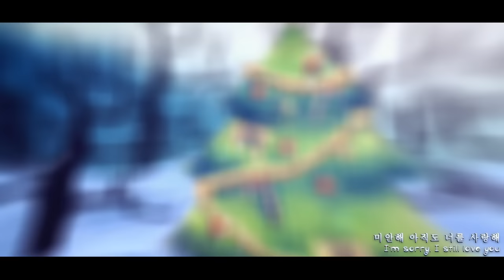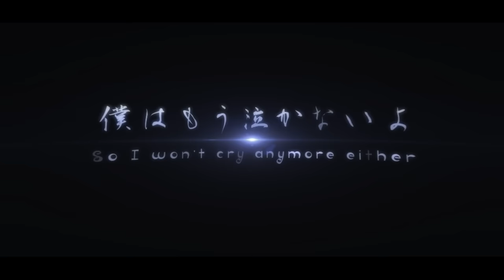【Collaboration ⛄ World Edition】 울면 안 돼 ❄ The Winter's Tale ❄ (Original MV + Group Cover)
If you are happy that would mean the world to me.

ᵔᵜᵔ V o c a l i s t s

ᵔᵜᵔ C r e d i t s
Artist: BTOB
Lyrics/작사: 임현식, 정일훈
Composer/작곡: 임현식, 정일훈
Arranger/편곡: 손영진, 임현식, 정일훈

ᵔᵜᵔ v i v i' s  n o t e
Wow, what can I say. Just wow. This is something I'm sure all of us are incredibly proud of and there are so, so many reasons for that. I  definitely hope that everybody's enjoying their holidays. We hope that this chorus will bring everybody a lot of positive energy as it has brought upon us. It was amazing getting to work with so many talented people and the final result makes up for every single corrupted file, crash, and error that's come up as an obstacle. And although there are still a couple errors left in the video that I wish I could've gotten rid of, I sure as hell hope it won't take away from the viewer's pleasure. If you notice the snow suddenly missing, worry not - Grinch has played a trick on us and attempted to steal Christmas. But that's okay. We got most of the snow and the holiday spirit back and all of it went into the production of this video. Merry Christmas, and have a happy New Year!

ᵔᵜᵔ M e m b e r' s  M e s s a g e s